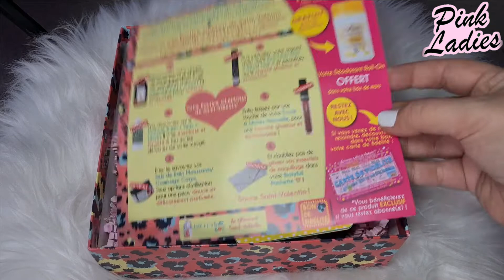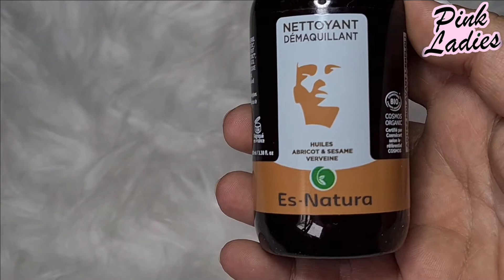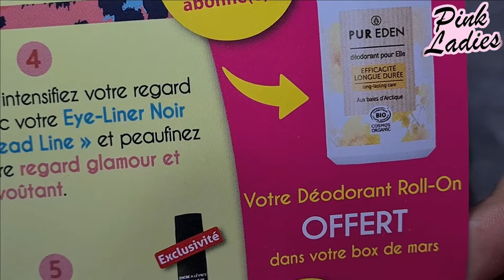UNBOXING BIOTYFULL BOX FEVRIER 2021 💄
💋 Bonjour les Roses, Bonjour les Pink, Bonjour les pommes 🌹

🌸 Ont espèrent que vous allez bien ?!

🌷 Qui dit mois de Février dit: UNBOXING ! Ouiiiiii la BiotyfullBox est arrivée et je vous l'unbox !!!

🌺 Connaissez-vous des produits que j'ai découvert ? Es-ce que ça vous a donné envi de peut-être vous abonné ?

💥 N'ayez pas peur non plus de rejoindre nos réseaux:

🌹 Instagram de Océane: Ne sais pas si elle veut le communiquer

Si le coeur vous en dis vous pouvez aussi nous rejoindre sur notre toute nouvelle chaîne de gaming, ça nous ferez extrêmement plaisir de pouvoir vous parler lors de nos lives: